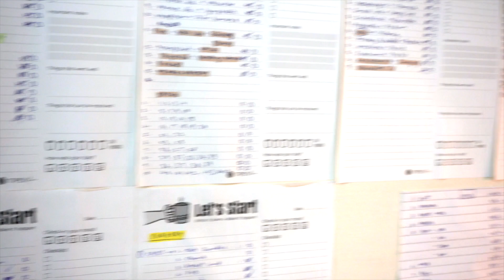Why I didn't make notes in Medical School? Medical college India | MBBS Intern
Hey everyone, my name is Siddharth and I am a medical intern here in India and in this video I talk about why I stopped taking notes in my medical school.

To buy some of the Products mentioned
1. USMLE First aid
2. Pathoma text book
3. Kaplan USMLE Step 1 lecture notes
4. NEET PG book
5. Sony ear buds
6. MacBook air M1
7. Ipad pro M1
8. Getting things done
9. Think like a monk
10. The Psychology of Money

Timestamp
0:00 Intro
0:29 goals for making notes
0:42 my experience
1:38 how i made notes